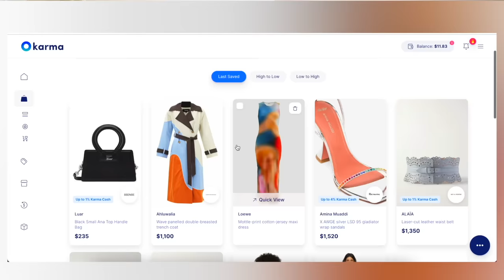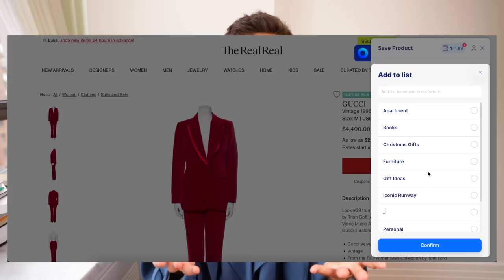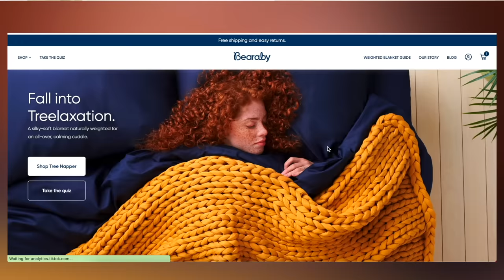Reacting to Euphoria's Barbie Ferreira's Outfits of the Week (7 Days, 7 Looks by Vogue)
Barbie Ferreira is an actress and model who got her start as a model during the "Nodel" era when appearing in the ads of American Apparel. She subverted the normal trajectory of modeling industry, and became one of the faces synonymous with curve models, the industry standard name for what it's often referred to as "plus-size". She's faced campaigns for brands like Levi's, Aerie, American Eagle, Coach, & Bulgari while being on the cover of The Cut, Elle, Allure, and CR Fashion Book. Her mainstream breakthrough came with the HBO Max show "Euphoria" where Ferreira's character "Kat Hernandez" empowered herself through her clothing choices and confidence. Ferreira is always an exciting one to see whether it's on Instagram or the Met Gala's red carpet!